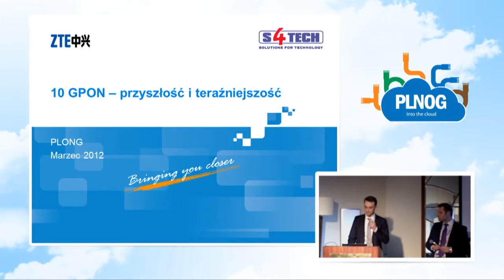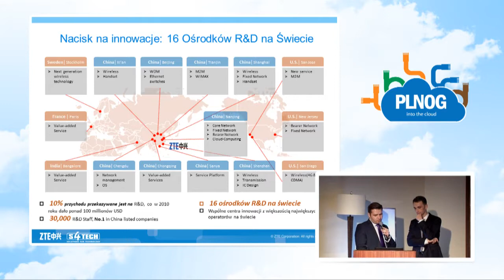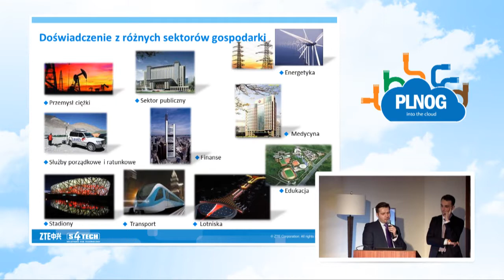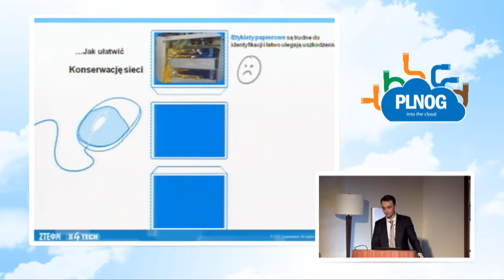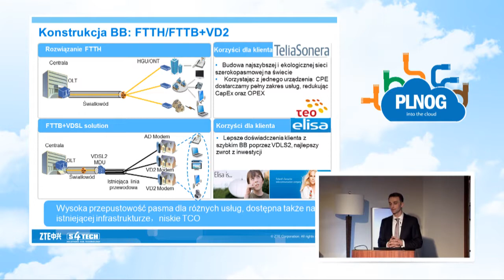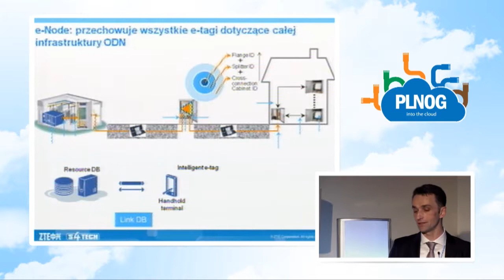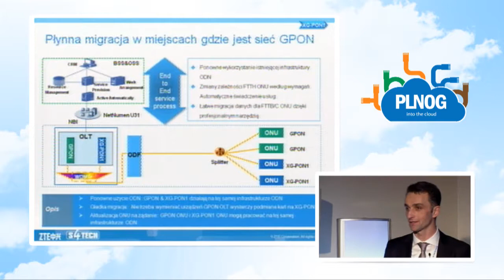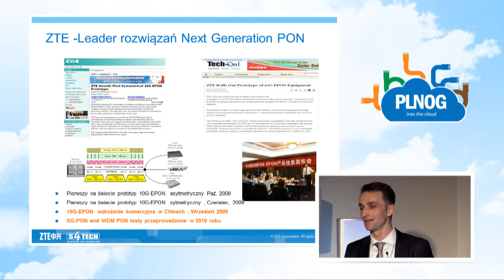PLNOG8 - Artur Pupin & Cezary Terepka - 10GPON – przyszłość i rzeczywistość